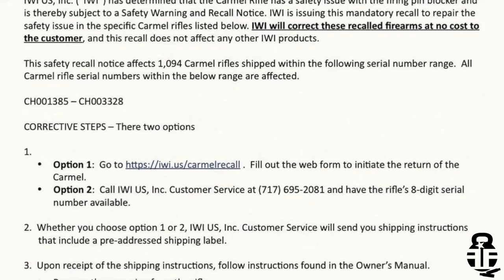IWI Carmel Recall and Tism Rant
The New IWI Carmel has a safety recall just announced! Here's what you need to know.